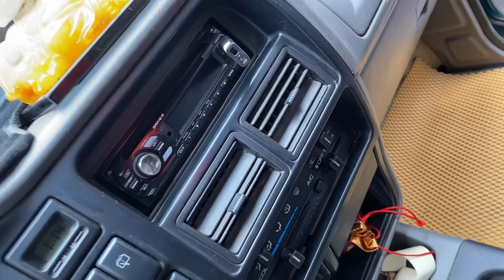Hàng Hót máy dầu 8 chỗ giá chỉ 160 tr đồng, siêu tiết kiệm nhiên liệu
Ô tô cũ giá rẻ TẠI CHĂM Ô TÔ HẢI DƯƠNG !

🏢 ĐC : số 156 ngô bệ p hải tân tp hải dương